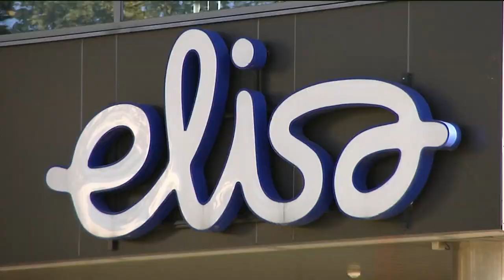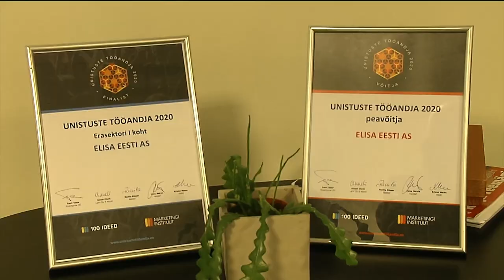Tallinna kodanikud 2020. 10. 07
Saatejuht Neeme Raud võtab luubi alla koroonakriisi ajal tekkinud töökultuuri.
Kas avatud kontorid on minevik ning mis olukord on äridel, kes kui palju raha on kaotanud?
Mida inimesed otsivad tööturul, kas oluline on palk või miskit muud?Saade saab eksklusiivse võimaluse heita pilk etenduse “ Nad tulid keskkööl” lavastuse proovidesse.
Kalle Palling
Ketlin Kasak
Peet Peterson
Raivo Põldmaa